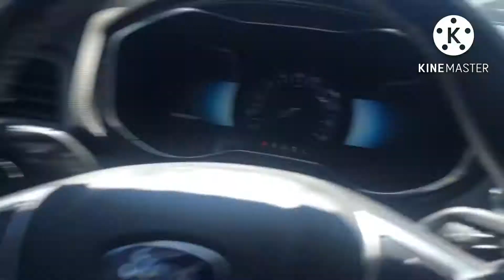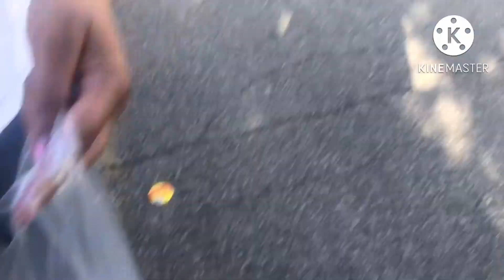brampton city tour kida reha .